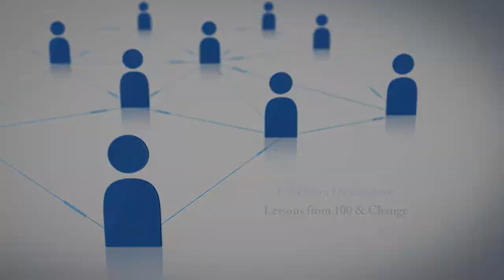Luncheon Discussions: Lessons from 100&Change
The USC Center on Philanthropy & Public Policy presents a luncheon discussion with Cecilia Conrad, Managing Director of the John D. and Catherine T. MacArthur Foundation.

Cecilia discusses 100&Change – the foundation’s competition for a $100 million grant to fund a single proposal that seeks to solve a critical problem. The winner was recently announced, with the foundation awarding Sesame Workshop & International Rescue Committee the grant to educate young children displaced by conflict and persecution in the Middle East.

The Center on Philanthropy and Public Policy promotes more effective philanthropy and strengthens the nonprofit sector through research that informs philanthropic decision-making and public policy to advance community problem solving.